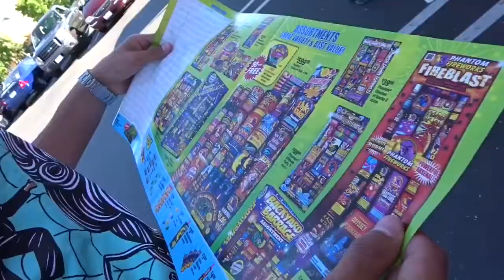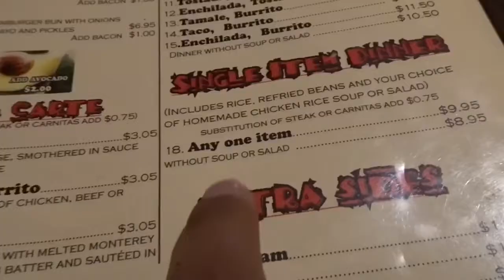Marco&Mireya- 4th of July!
We got fireworks and Mexican food!

Marco&Mireya Vlogs!

To follow Marco and Mireya's personal accounts! -- @Marco_xcvi & @Mireyabaaby

THANKS FOR WATCHEN!